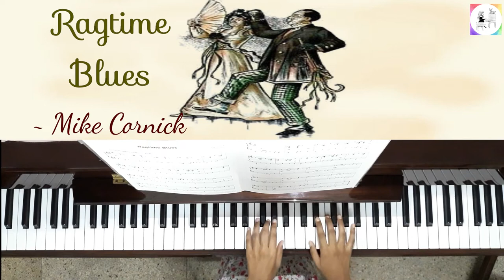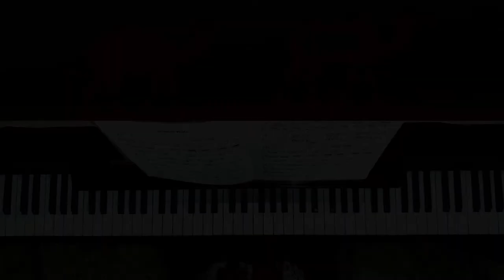Ragtime Blues - Mike Cornick || Camel Ride - Paul McClure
This video features performances of two piano solos, both of them being contemporary 20th/21st-century pieces. Groove to the perky ragtime music of the first piece, and then enjoy yourself taking a camel safari in the Arabian deserts while listening to the second piece! 😁

📑ORDER OF THE PIECES:
0:00 Channel Intro
0:05 Ragtime Blues - Mike Cornick
1:18 Camel Ride - Paul McClure

❓💃🏽🕺🏽 ABOUT THE FIRST PIECE:
Ragtime Blues is a piano piece composed by Mike Cornick. The piece depicts the typical ragtime musical style. It features the characteristic syncopated or "ragged" rhythm found in ragtime music, inducing the listener to move to the music. The piece also has the feels of jazz music.  The regularly accented left-hand beat is opposed in the right hand by a fast, bouncingly syncopated melody that gives the piece its powerful forward impetus.

💃🏽🕺🏽 WHAT IS RAGTIME MUSIC?
Ragtime music has African-American origins, which became popular between 1895 and 1919. It descended from the jigs & march music played by Afro-American bands, referred to as "jig piano" or "piano thumping". Ragtime was an influence on early jazz & blues. Most ragtime music was composed for the piano.

🎹 ABOUT MIKE CORNICK:
Mike Cornick (born 1947) is an established composer, arranger & teacher. Following early years of formal piano tuition, Mike developed an enthusiasm for playing jazz piano. He is best known for his jazz piano publications many of which have been selected for graded piano examinations worldwide. His compositions help students learn various techniques involved in piano playing.

❓ ABOUT THE SECOND PIECE:
Camel Ride is a piano piece composed by Paul McClure. One can notice the feel of Middle Eastern music when listening to the piece. The piece has a majorly bumpy feel, implying the feeling of riding a camel. In the middle of the piece, the tempo becomes slow, as if the camel is tired. The main theme returns back towards the end of the piece. The piece is "atonal"— music that is not centred around a particular 'key', which lacks a 'functional harmony'. Each note is given equal importance. The use of atonal music is quite common in 20th/21st-century music.

◾ CREDITS:
Jordi Sabates Scott Joplin Spain 7" Belter 1983 - The Ragtime Dance - Maple Leaf Rag / Stoptime Rag (ebay.com)